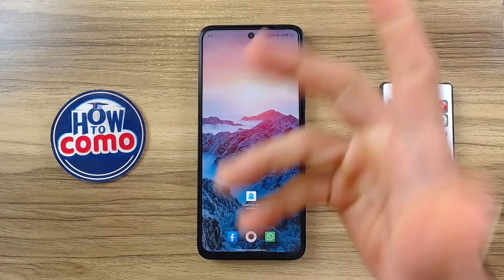Cómo USAR INTELIGENCIA ARTIFICIAL para ARREGLAR FOTOS BORROSAS o Desenfocadas - Guía Detallada 🖼️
Descubre cómo transformar tus fotos borrosas en imágenes nítidas y claras usando la inteligencia artificial. En este tutorial, te guiamos paso a paso a través de las técnicas y herramientas más avanzadas para mejorar tus fotos desenfocadas con facilidad. Aprende a seleccionar el software adecuado, ajustar los parámetros correctos y aplicar filtros automáticos para lograr resultados profesionales. ¡Dale vida a tus recuerdos con claridad impresionante gracias al poder de la IA!